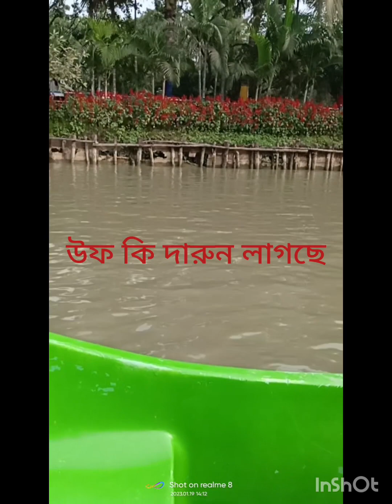পার্কে গিয়ে কি হলো আমাদের সাথে এটা 🤣🤣🤣🤣